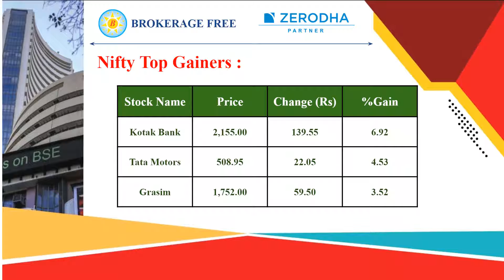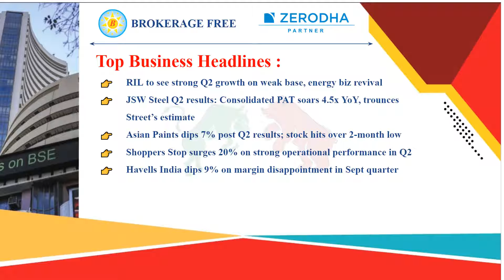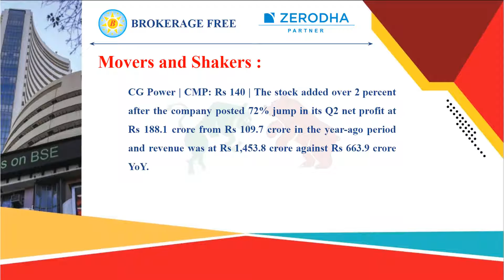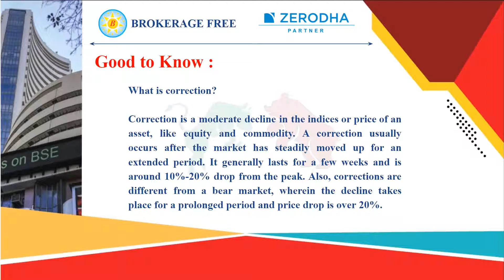Market Closing Bell - 21 October, 2021 Share Market news | Stock Fundamentals Oct-2021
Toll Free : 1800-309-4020